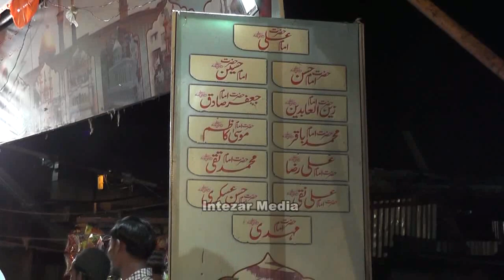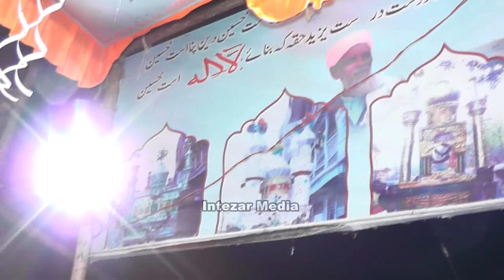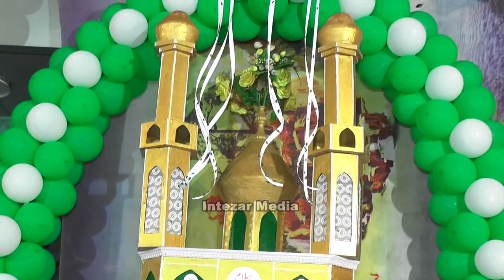تعزیہ Making محرم || Sunni Tajiya juloos ताजिया 10 Muharram Malegaon || Intezar Media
02 Sunni Taziya 10 Muharram Malegaon Ahly Sunnat jamat Intezar Media